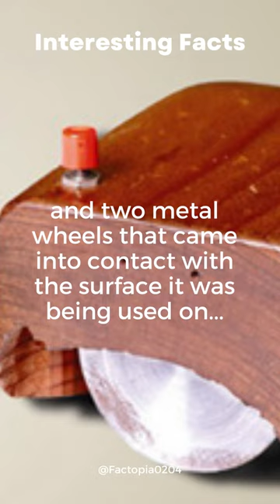"The First Mouse Was Made of Wood"